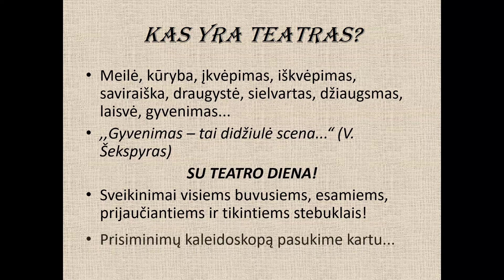Su Tarptautine Teatro Diena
Su tarptautine teatro diena sveikiname visus teatro mylėtojus. Video medžiagą paruošė Klapėdos Vytauto Didžiojo gimnazijos teatro mokytoja Vida Pakalniškienė